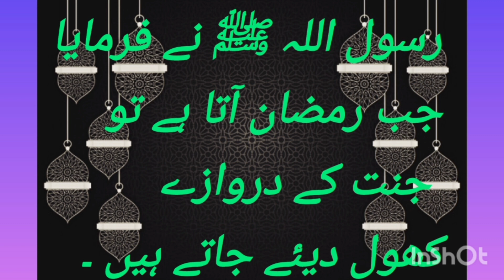February 19, 2024Hamare Nabi Sallallahu Alaihi vasllam ne farmayaRamzan aata hai to Jannat ke darv.